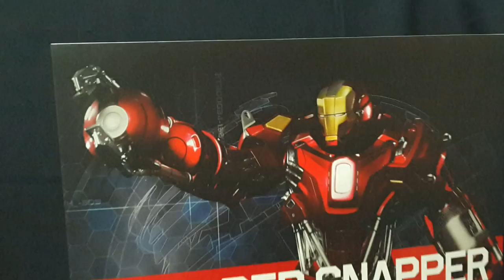Hottoys Ironman 3 - Red Snapper - OMG mime Showcase